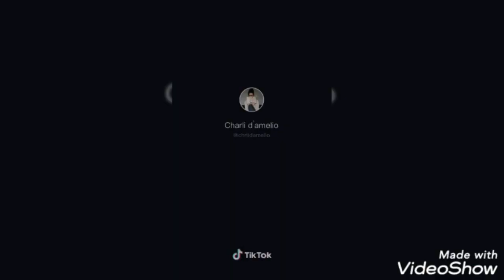Remember The Old TikTok Dance | NO IDEA